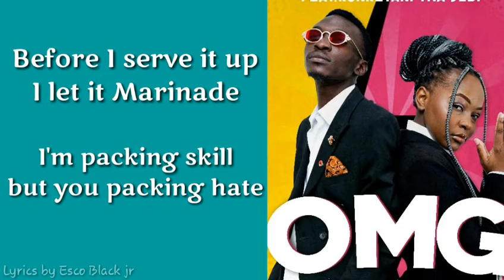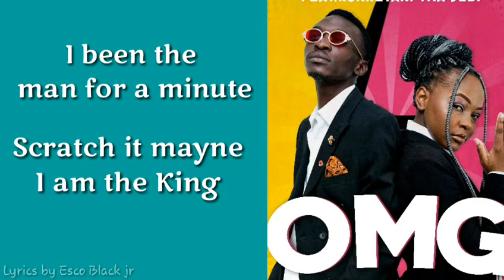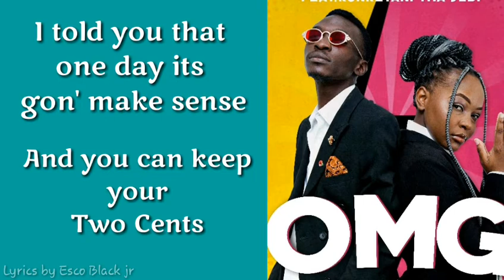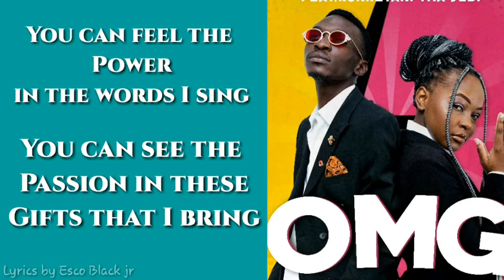Natasha Chansa Ft Kunkeyani Tha Jedi -OMG (lyrics)